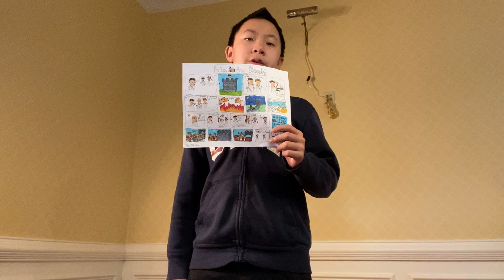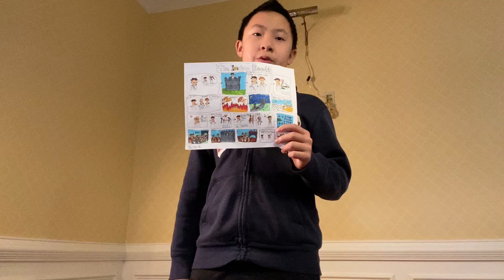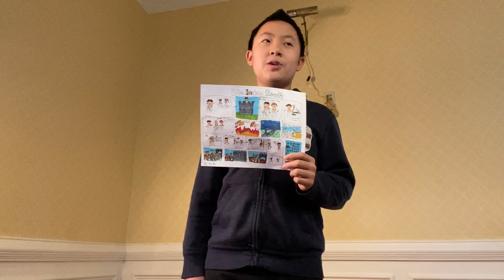Nick The Ionian Revolt